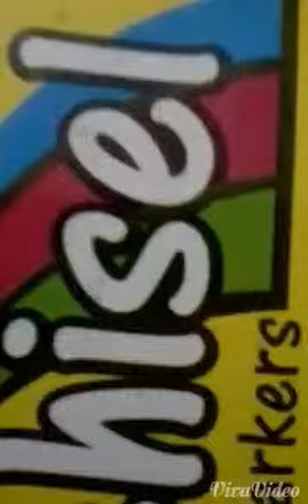Comma design nail art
U have been never seen this
Design in your life :)